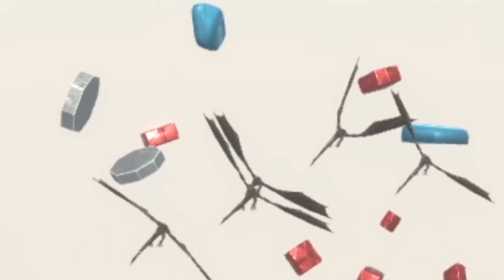YES! This is a DRAGON and It's BEYOND UPGRADED in Animal Revolt Battle Simulator ARBS